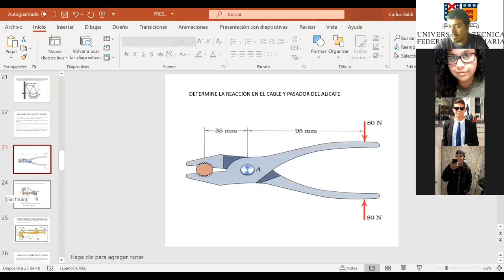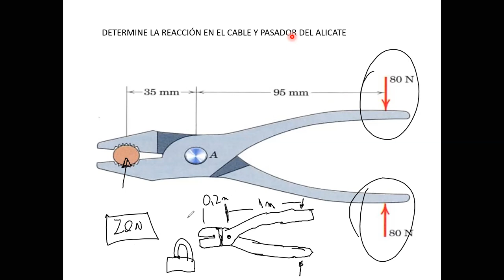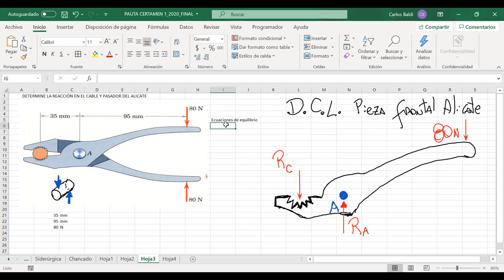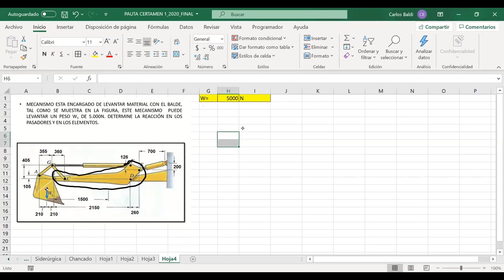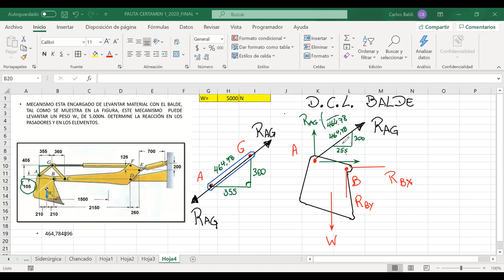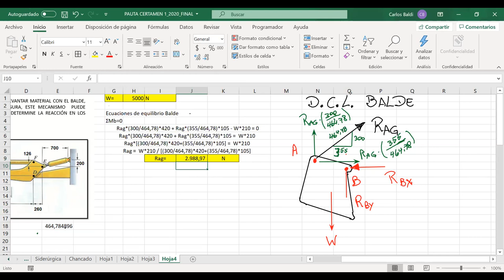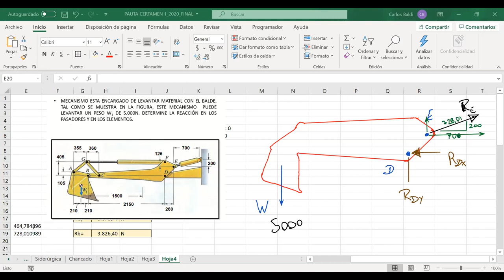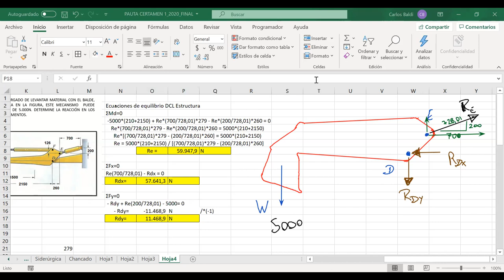Clase REM000 Mineria y Metalurgia 244B-02-12-2020